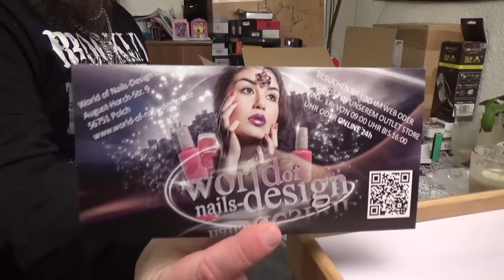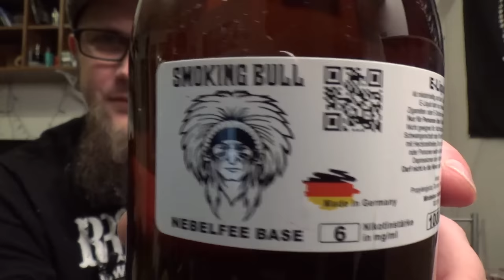Odin war einkaufen - Betttablett Nagelset und noch vieles mehr